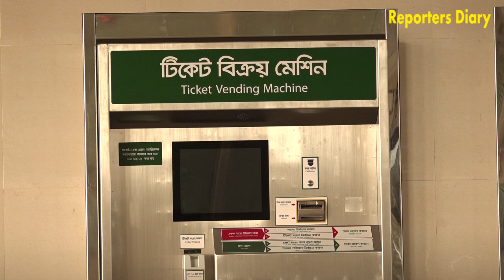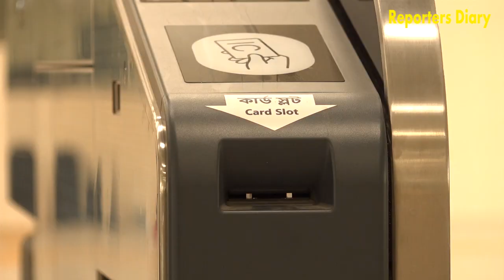মেট্রোরেলে ভ্রমনে যত নিয়ম| অনিয়ম করলেই ধরবে মেট্রো পুলিশ। Reporters Diary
মেট্রোরেল উদ্বোধন,ঢাকা মেট্রোরেল,মেট্রোরেল,ঢাকা মেট্রোরেল স্টেশন,মেট্রোরেল বাংলাদেশ,মেট্টোরেল উদ্বোধন,ঢাকা মেট্রোরেল রুট,খুলছে ঢাকা মেট্রোরেল,ঢাকা মেট্রোরেল এর ব্যয়,ঢাকা মেট্রোরেল এর ভাড়া,উদ্বোধনের অপেক্ষায় ঢাকা মেট্রো রেল,ঢাকা মেট্রোরেল নিউজ সর্বশেষ,প্রস্তুত ঢাকা মেট্রোরেল